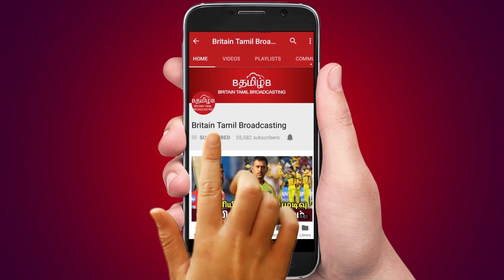பட்டாளி மக்கள் கட்சியின் இளைஞர் அணி தலைவர் அன்புமணி ராமதாஸ் கடலூரில் பேட்டி